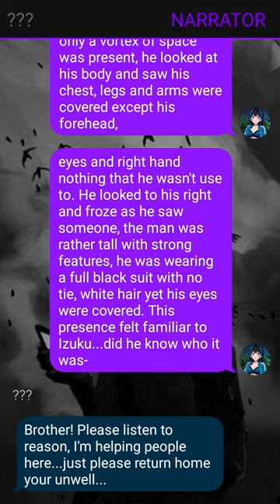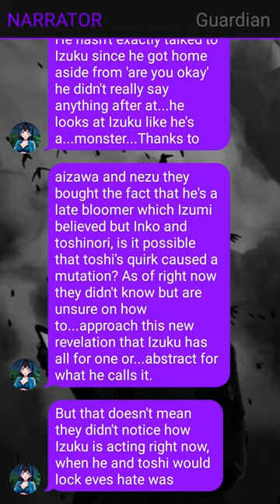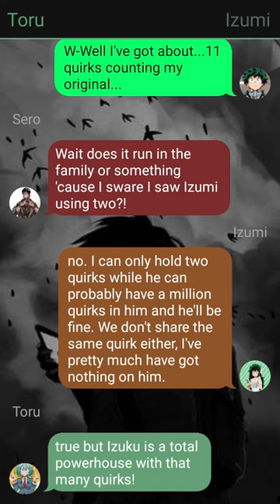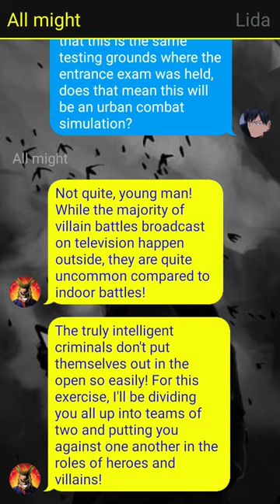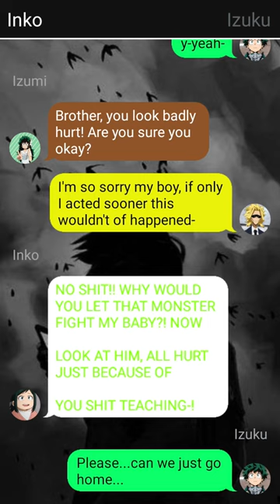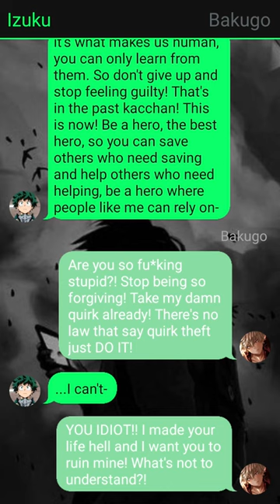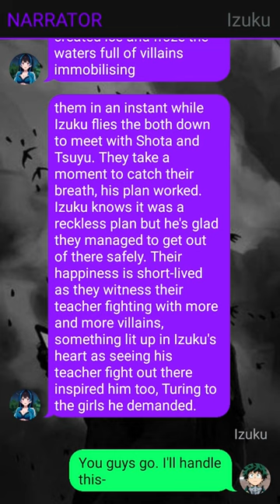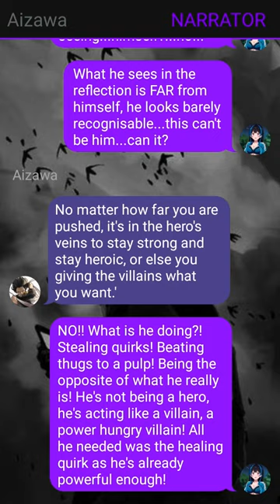Op Quirkless Deku Texting Story//Pt~2//Izuku X ???//